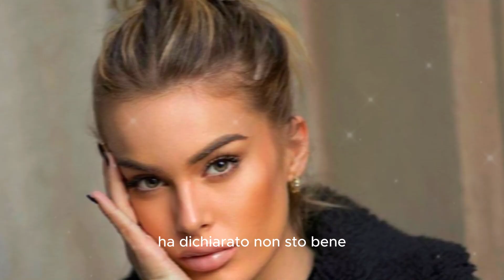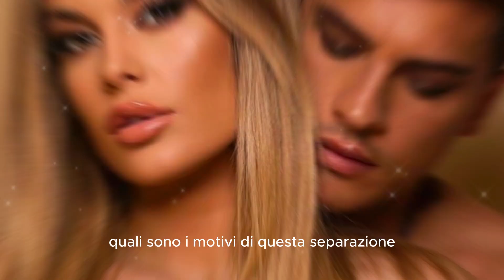Sophie Codegoni Svela la Verità sulla Rottura con Alessandro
a sorprendente rottura tra Sophie Codegoni e Alessandro Basciano. Gli appassionati di Uomini e Donne, unitevi a noi per scoprire tutti i dettagli segreti che hanno portato a questa separazione. Sophie Codegoni si apre come mai prima d'ora, condividendo le sue emozioni e i motivi di questa decisione dolorosa. Non perdete questa rivelazione che sta scuotendo il mondo dello spettacolo!